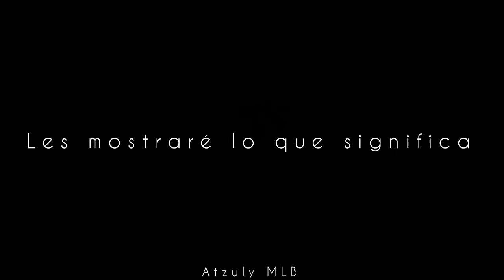Queen Of Mean -Lila Rossi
Hola amores🥰
Hoy les traigo un AMV de la canción Queen Of mean 💖